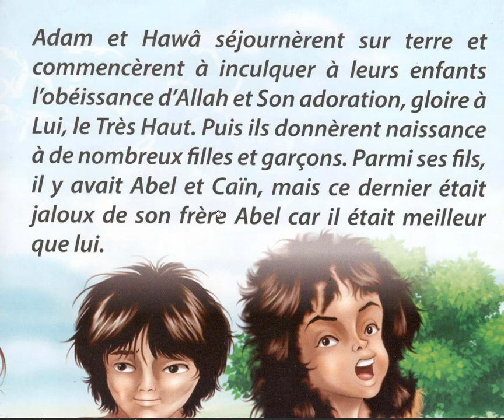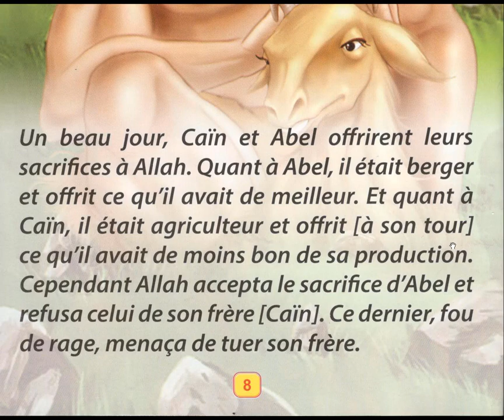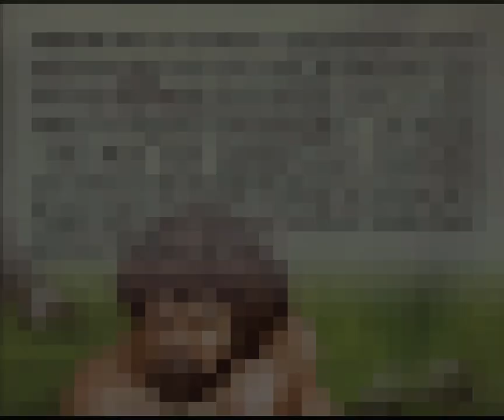PARTIE 2 Histoires des Prophètes ADAM